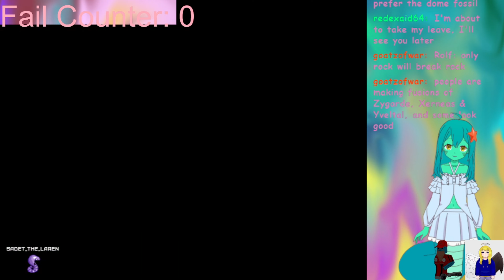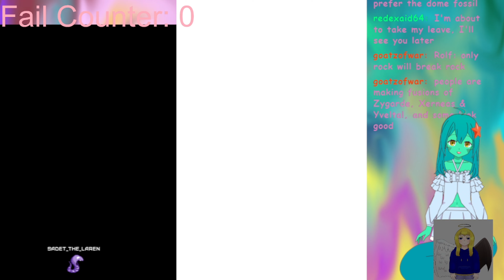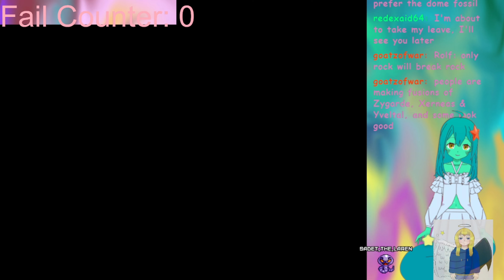Pokemon DP Soulink Feat Sky Part 7